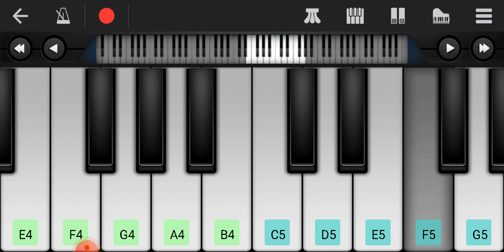ranjha piano tutorial l easy piano tutorial